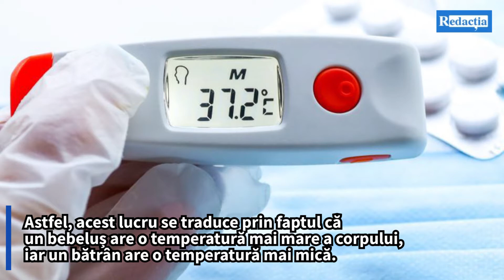Care este temperatura normală a corpului uman